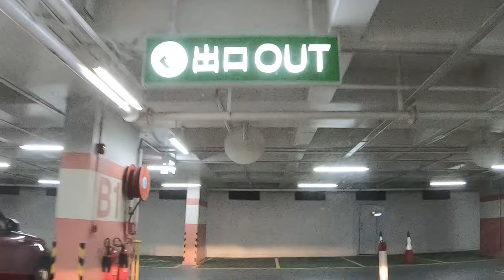4K Driving - Central to The Peak (Hong Kong)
This time we are driving from Central to The Peak, after that we go to the south part of the Hong Kong Island and finally arrived our destination - Pok Fu Lam Reservoir Road.

! 11 Language Supported!
Open Settings - › Subtitles/CC  -› then choose your language

Lung Wo Road 00:01:10
Lung Wo Road (Chinese: 龍和道) is a road between Central and Wan Chai, Hong Kong. It is constructed in three phases as part of the Central and Wan Chai Reclamation. The first two phases are completed by 2010 and 2011 respectively and the third is expected to be completed in 2017.

Edinburgh Place 00:03:02
Edinburgh Place (Chinese: 愛丁堡廣場) is a public square in Central, Hong Kong, adjacent to the Victoria Harbour. The Hong Kong City Hall is located in the square. In addition, the Edinburgh Place Ferry Pier and Queen's Pier were also located in the square before they were demolished in early 2007.

Harcourt Road 00:04:27
Harcourt Road (Chinese: 夏慤道; Cantonese Yale: ha6 kok3 dou6) is a major highway in Admiralty, Hong Kong, connecting Central and Wan Chai. It starts at Murray Road and ends at Arsenal Street. The road is 780 metres in length and has four lanes of traffic on either side. The section of Harcourt Road westbound between Rodney Street and Cotton Tree Drive features a frontage road.

Cotton Tree Drive 00:04:44
Cotton Tree Drive (Chinese: 紅棉路) is a road running from Central to Mid-levels, Hong Kong Island, Hong Kong. The road is famous for the Cotton Tree Drive Marriage Registry, a hotspot for marriage registration inside Hong Kong Park.

Magazine Gap Road 00:06:08
Magazine Gap Road (Chinese: 馬己仙峽道) is a winding road on the affluent and ultra-expensive Mid-levels and the Peak on the Hong Kong Island in Hong Kong. It is one of the main access leading to the Peak area.

Peak Road 00:10:20
Peak Road (Chinese: 山頂道) is a road in Hong Kong that is the only way to go from Victoria Gap to Wan Chai Gap on Hong Kong Island. Two-way traffic on Peak Road, which can accept buses, minibuses and other vehicles drive though here.

The Peak 00:15:18
Victoria Peak is a hill on the western half of Hong Kong Island. It is also known as Mount Austin, and locally as The Peak. With an elevation of 552 m (1,811 ft), it is the highest hill on Hong Kong island, ranked 31 in terms of elevation in the Hong Kong Special Administrative Region (Tai Mo Shan is the highest point in the Hong Kong Special Administrative Region with an elevation of 957 m (3,140 ft)).

Garden Road 00:26:12
Garden Road is a major road on Hong Kong Island, Hong Kong, connecting the Central and Mid-levels areas. At its lower (Central) end, Garden Road forms a grade-separated intersection with Queensway. For most of its length, Garden Road carries traffic only in the downhill direction. Uphill traffic is carried by Cotton Tree Drive, parallel to and to the east of Garden Road.

Robinson Road 00:26:27
Robinson Road is a road in the Mid-levels, Hong Kong Island, Hong Kong. In the east, it is connected with the Magazine Gap Road and Garden Road, and in the west with Babington Road and Park Road. It was named after the fifth Governor of Hong Kong, Sir Hercules Robinson.

Castle Road 00:31:38
Castle Road is one of the 15 constituencies of the Central and Western District Council. The seat elects one member of the council every four years. The seat has been held by Cheng Lai-king of the Democratic Party of Hong Kong since its creation in 1994. The boundary loosely covers the Mid-levels area with estimated population of 20,397.

Seymour Road 00:32:45
Seymour Road (Chinese: 西摩道) is a driving uphill street in the mid-levels of Hong Kong Island. The road started from the east of Hop Yat Church, near the junction of Bonham Road, Hospital Road and Caine Road, and reached 55 Robinson Road.

Park Road 00:35:34
Park Road (Chinese: 柏道) is a major road in the mid-levels of Hong Kong Island, starting from the junction of Bonham Road and Babington Path in the west, and Robinson Road in the east.

Bonham Road 00:38:18
Bonham Road (Chinese: 般咸道; Cantonese Yale: bun1 haam4 dou6, also 般含道) is a main road in West Mid-Levels, Hong Kong Island in Hong Kong, running mainly East-West. The road connects Pokfulam Road in the west, near the University of Hong Kong, and Caine Road in the east, at the junction with Hospital Road and Seymour Road.

Pok Fu Lam Road 00:40:39
Pokfulam Road, or Pok Fu Lam Road, is a four-lane road in Hong Kong. Built on Hong Kong Island, the road runs between Sai Ying Pun and Wah Fu, through Pok Fu Lam.

Pok Fu Lam Reservoir Road 00:45:40
Pok Fu Lam Reservoir, formerly known as the Pokovfulun Reservoir, is the first reservoir in Hong Kong. It is located in a valley in Pok Fu Lam. It is actually two reservoirs with capacity of 260,000 m3.